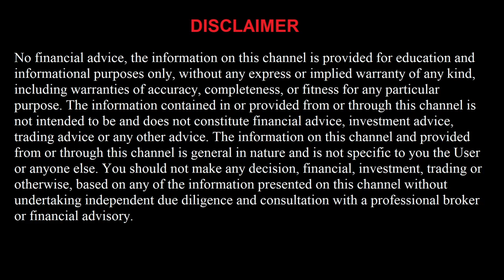FREE NBA 3/11/22 Picks and Predictions Today Basketball Betting Tips and Analysis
Minnesota Timberwolves vs Orlando Magic
Charlotte Hornets vs New Orleans Pelicans
Toronto Raptors vs Phoenix Suns